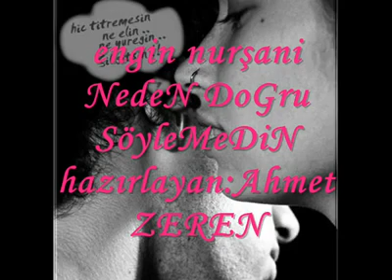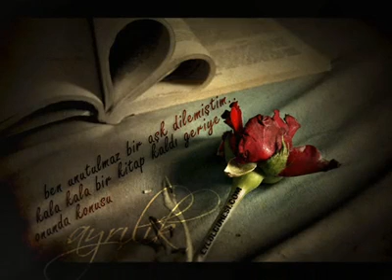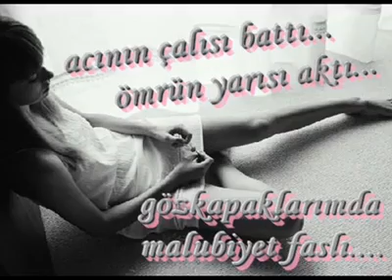Engin Nurşanı Neden Dogru Söylemedin.mp4